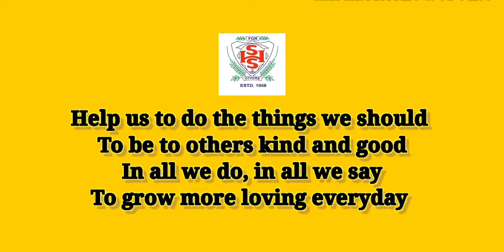SCHOOL PRAYER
school prayer,English prayer,Vicky bhatt